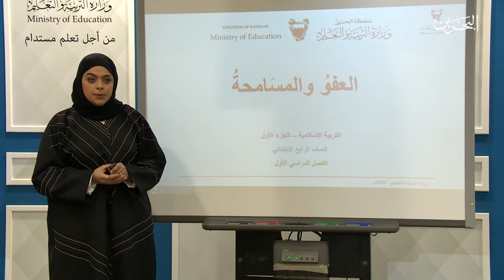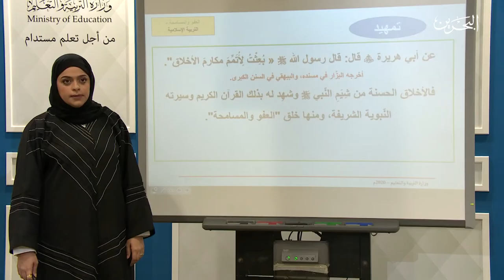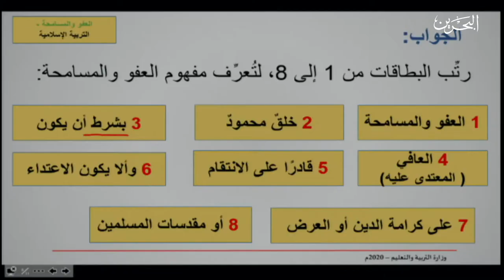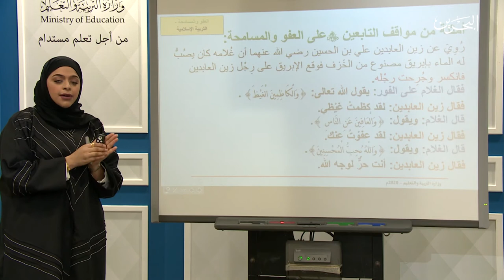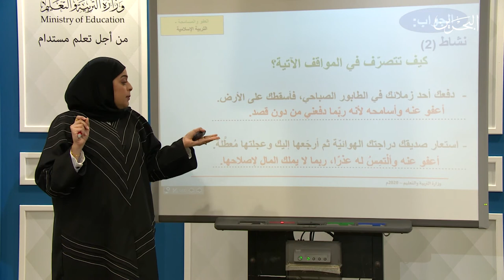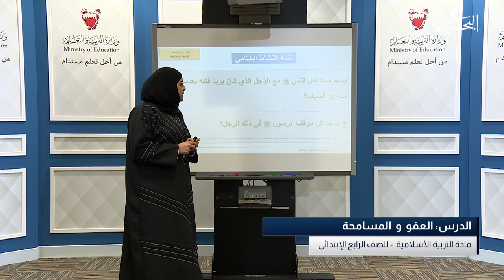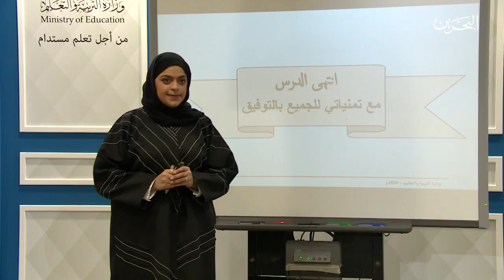التربية الاسلامية للصف الرابع - العفو والمسامحة